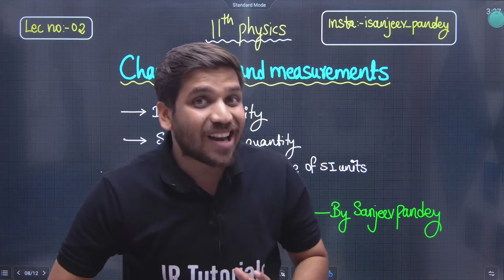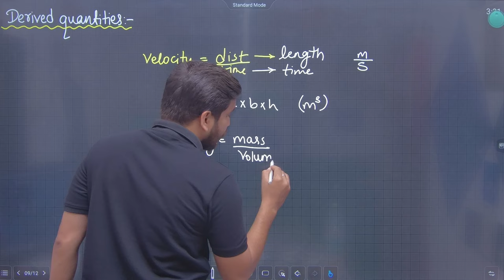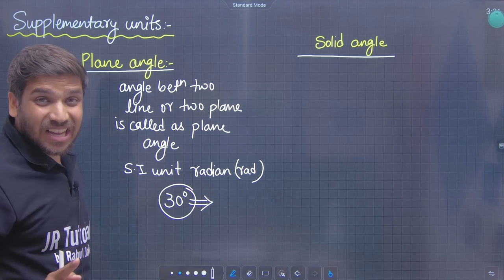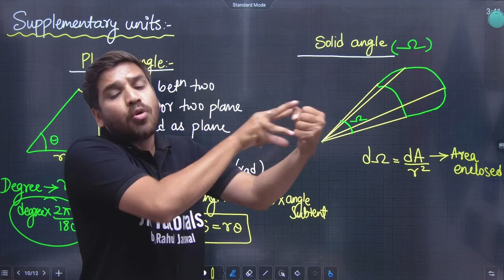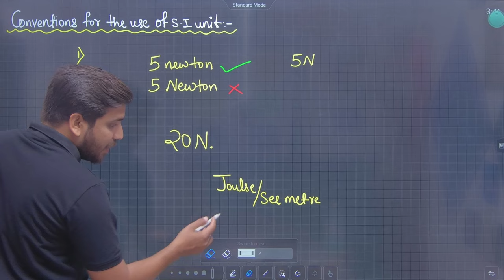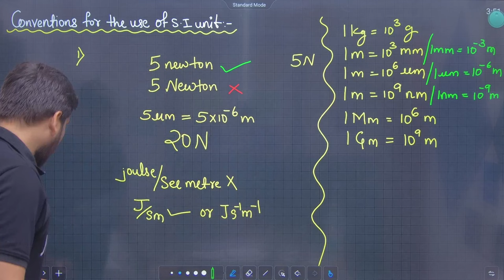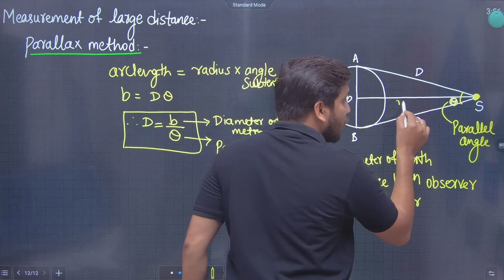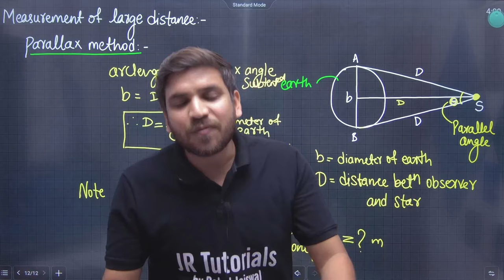11th Physics | Chapter 1 Unit & Measurements | Lecture 2 | Derived Quantity & Supplementary Quantity